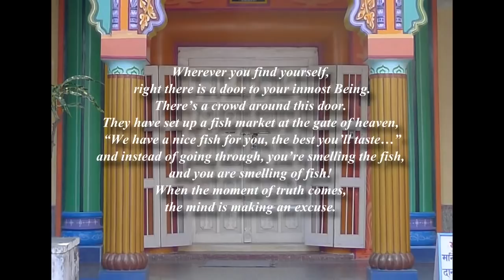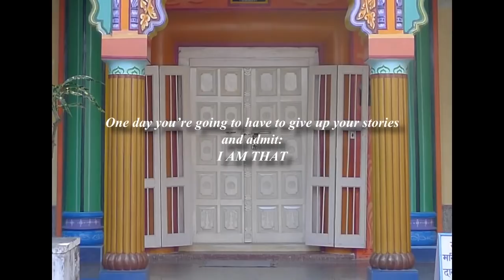Dépasser la peur d'aller jusqu'au bout - Overcome the Fear of Going All the Way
"Il y a un sentiment qui s'élève maintenant. Mais finalement, au moment de tourner la clef,  la peur arrive... "

Ce DVD du satsang : "Je ne cherche pas de réponses justes, c'est vous que je cherche",
Retraite à Zmar, le 12 mai 2013, deuxième session,